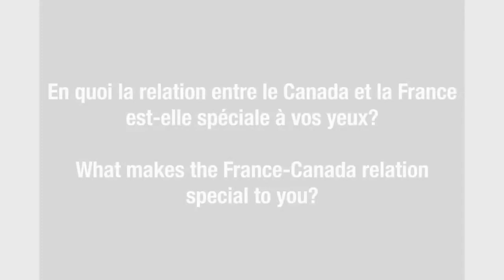Kareen Rispal, Ambassadrice de France au Canada FRCA90 French Ambassador to Canada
En 2018, la France et le Canada ont fêté leurs noces de granit !

Message de l’Ambassadrice Kareen Rispal à l’occasion du 90e anniversaire des relations diplomatiques France-Canada.

2018 marked the 90th anniversary of the France-Canada diplomatic relations ! A message from Kareen Rispal, French Ambassador to Canada.